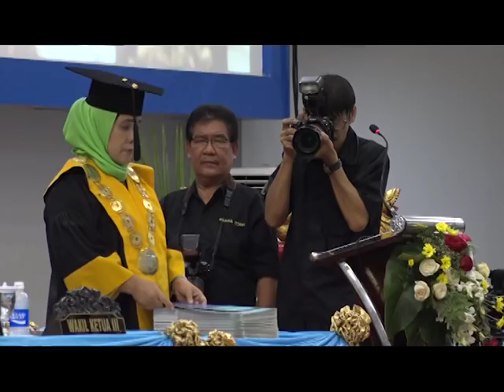WISUDA STIESIA DES 2017